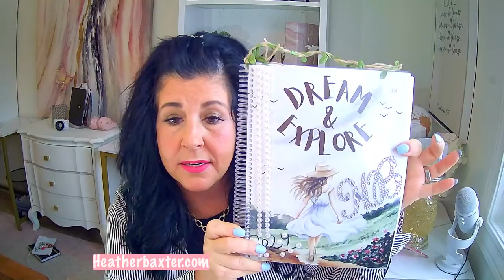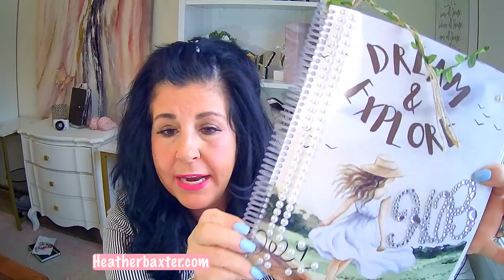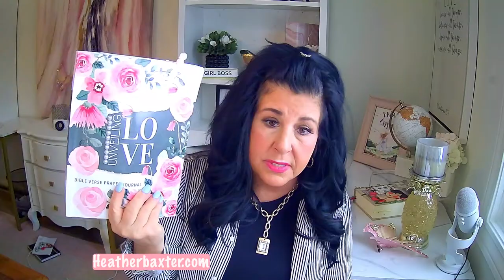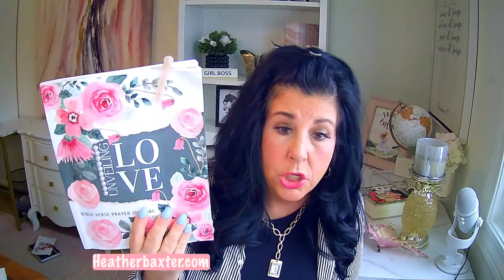LIVE BIBLE STUDY HOUR: HOW TO EXPERIENCE GODSPLANS FOR YOU AND SEE IT UNFOLD!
Join the international Online Bible Study.